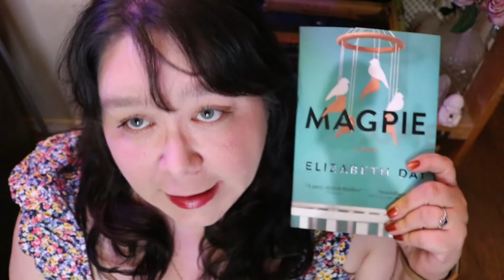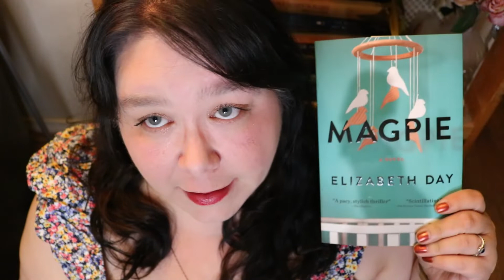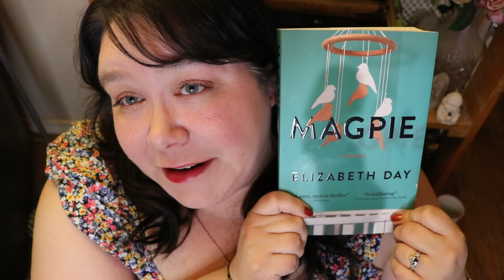Book Talk 249 - Magpie By Elizabeth Day